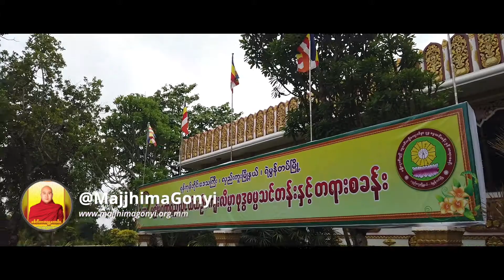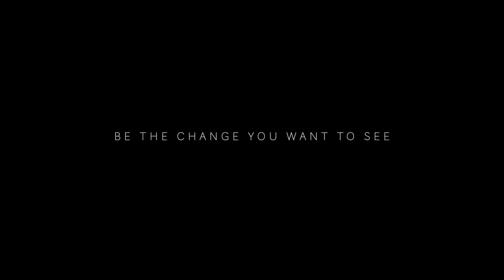Majjhima Gonyi Meditation Center Guest Presenter Adrian Zaw (Myanmar-American Actor)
Incredible Thank You to Majjhima Gonyi Mahasi Meditation Center for the opportunity to share my Journey with the next generation of Myanmar Youth.

Special Thanks to Win Htay and Hla Myint Thein for the invitation and Shwe Kan for the amazing showcase of the Monstry.

Featuring
Adrian Zaw - Myanmar-American Actor, Director & Producer
Thwe Thwe Aye - Yangon, Myanmar Producer

Backstory: US Based Award Winning Myanmar American Actor and 2018 Pride of Myanmar Nominee Adrian Zaw shares his mission to showcase the talents, skills and passion of Myanmar Actors Filmmakers & Entertainers by serving as a bridge between Myanmar and Hollywood. Together we can make Myanmar Internationally Proud.